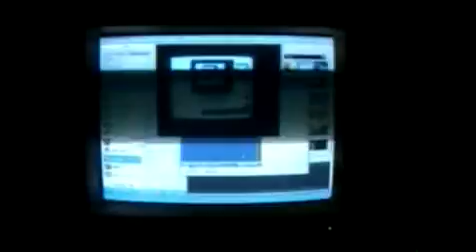Diary Kostan Pak Tardim Mahasiswa STT Texmaco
Diari Mahasiswa STT Texmaco Kansubun kang ajis Wanay dll,..